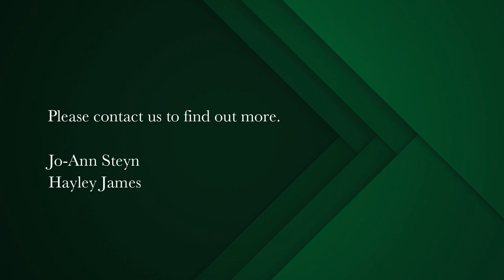5 bedroom house for sale in Crofters Valley | Pam Golding Properties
A river runs through it.' The original Cape Dutch Dassenberg farmhouse on over 1 hectare.
This exquisite property is one of a kind. An exceptional and dreamy piece of prime real estate to call home.

As you enter through the wooden gates with the dam on the right through the lush garden to the circular driveway you soon realise this Homestead is something incredibly special.
A large wooden door and an entrance hall and library lead you into the historic home built in 1854 with original wooden beams and thick solid walls and a farm style kitchen.

This is the original Cape Dutch style Dassenberg farmhouse nestled amongst the breathtaking backdrop of the Chapmans peak amphitheatre. The iconic home is the heart and soul of this expansive property. The extensions done in 1997 have added extra accommodation and retain the original classic Cape Dutch ambience. A natural dam large enough for a romantic paddle, a pond for geese, 2 vegetable gardens plus established vineyards and a wine making/tasting room where approximately 200 bottles of Sauvignon blanc and 1000 bottles of shiraz are produced per annum, are but a few of the marked features.
The cosy and authentic living areas lead out onto the wrap around patio entertainment area from which to soak up the expansive views of the mountain and sea, almond blossoms, Oak and Yellow wood trees, lavender, butterflies and Iceberg roses. A picturesque garden dream come true. Country living in beautiful horse loving, peaceful Noordhoek at its very best.

The main house offers 3 generous bedrooms, 3 living rooms and a large loft upstairs which is ideal for a study and a hobby room plus an attic for storage. Wooden sash and dorma loft windows offer views from every angle. Unique, custom made inside shutters adorn some of the windows and add to the beautiful Olde world charm.
The cottage built with a 'Bo Kaap' flair in mind has its own entrance and a large open plan living area as well as 2 bedrooms and 2 bathrooms and is currently used as accommodation and an artists studio.
Amble down the back garden path lined with nasturtiums to a large workshop which was the old stables, a wine making room and a shed for storage.

Added extras include a well point which fills the 3 Jojo tanks, water features and secret pathways, a 3 phase motor pump to the garden and vineyards which have drip irrigation and the lush exquisite garden is Waterwise with a river running through it.

Spectacular and iconic country living.